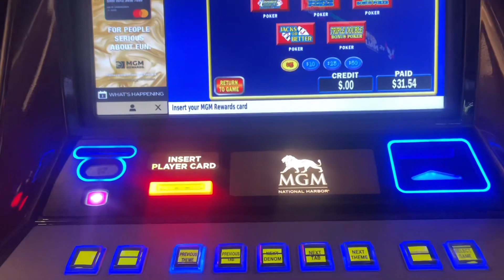My VERY PRIVATE & INTIMATE ( close friends) 22nd birthday 🎉| Casino, dinner, dates ❤️